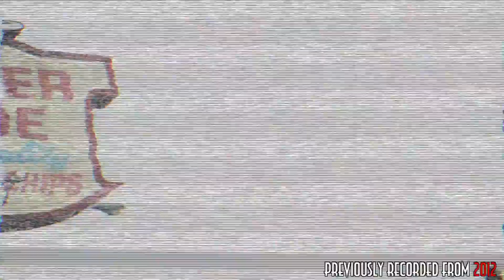Faygos And Coney 2014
C Nyce Productions 2014

The Return